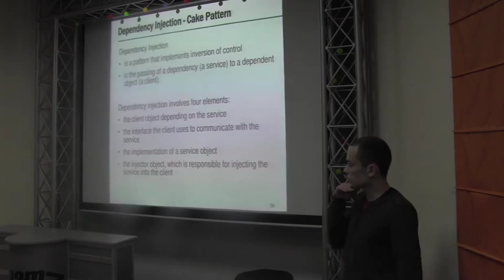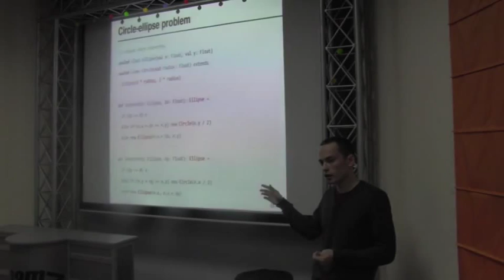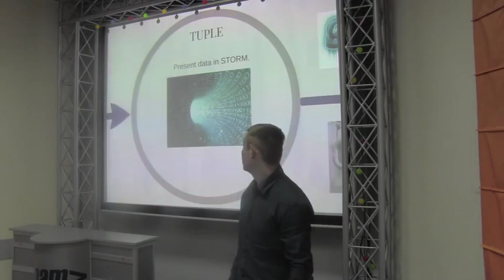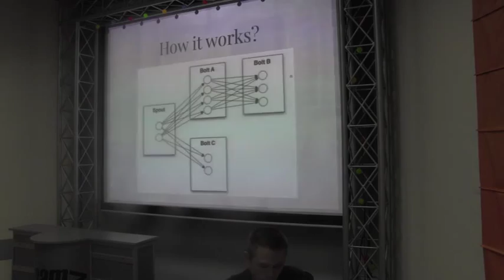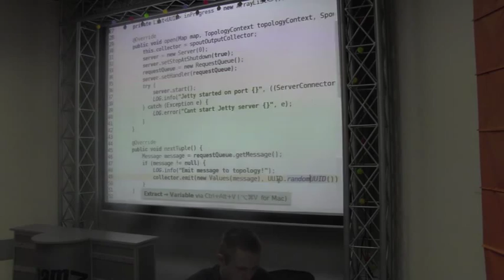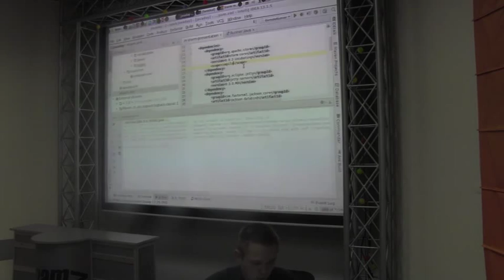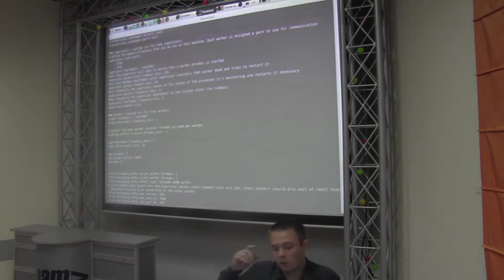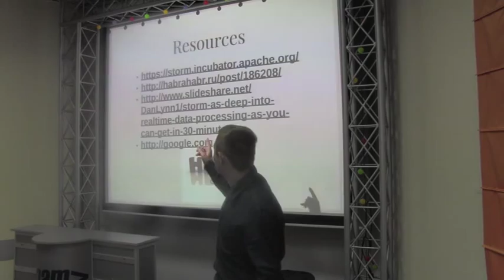Object-Functional Patterns in Scala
Vitaliy Savkin
Software Engineer at EPAM Systems

1) Object-Fucntional Patterns in Scala
2) Highly available and scalable application for dummies with Storm